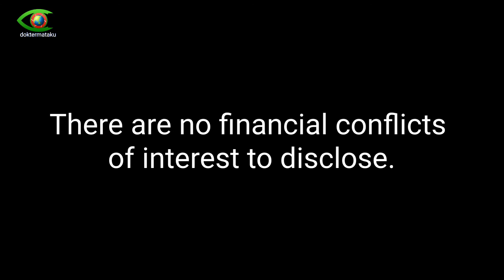Cendo Protagenta untuk Mata Kering dan Pengguna Softlens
dr. Ida Bagus Gde Wirastana, Sp.M(K)

There are no financial conflicts of interest to disclose.